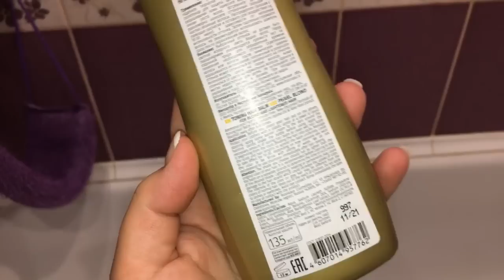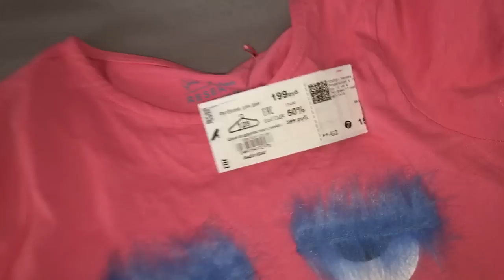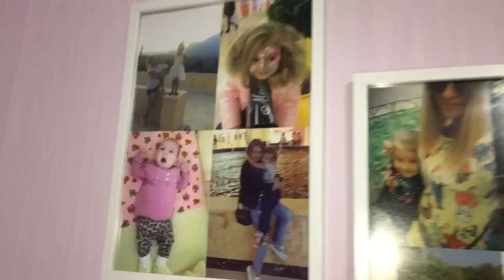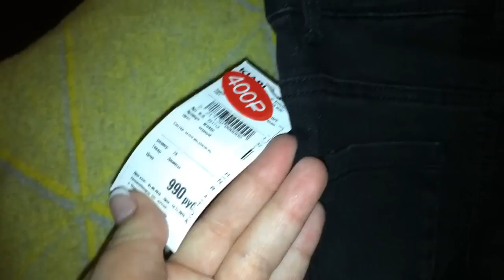Салаты/ Покупки/ По магазинам/ Подарки/ Примерка))